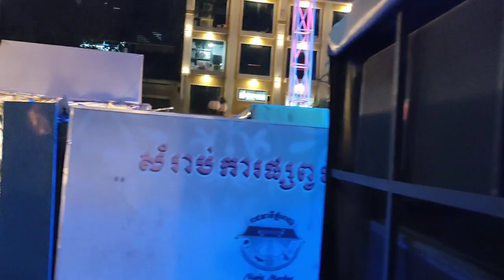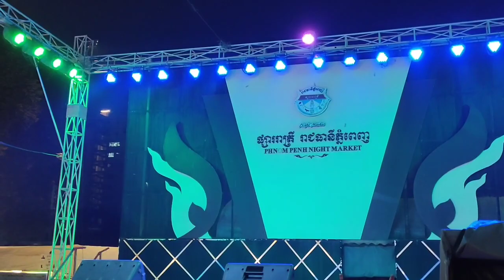Cambodian Night Market Phnom Penh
Cambodian Night Market in Phnom Penh is the best place where you can shop around for clothing, shoes, and more. Here you can enjoy a variety of local street food, and great music. Phnom Penh's Night Market is open from Fri - Sun 5:00 PM - 12:00 AM